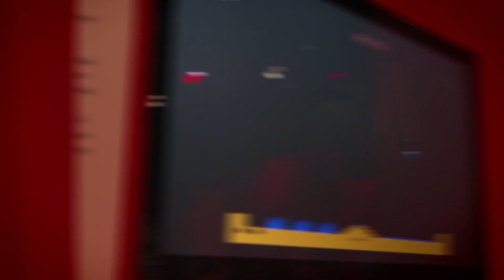War Games - Zone 3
Visit War Games at the Canadian War Museum until December 31.